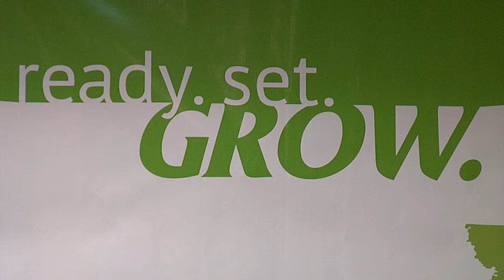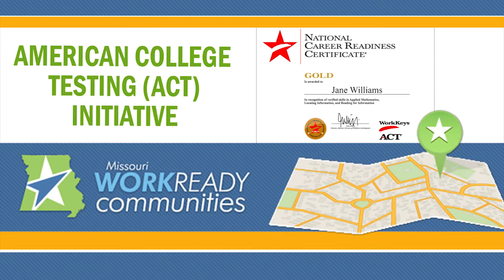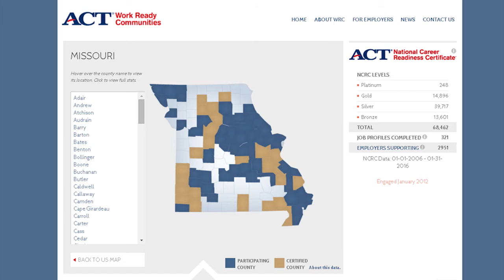Barry County receives Certified Work Ready status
he Missouri Department of Economic Development (DED)  announced that Barry County has achieved an important national milestone in demonstrating local workforce readiness and has officially been designated as a Certified Work Ready Community (CWRC).

The announcement was made at the Monett Chamber of Commerce, a supporter of Barry County’s CWRC efforts.
Barry County’s certification took the coordinated efforts of 14 different school districts, three partnering chambers of commerce in Cassville, Monett and Shell Knob—all of which rallied their members to offer employer letters of support—as well as other community and business parties.
Organizing student testing was a first priority in Barry County and became a great way to spread the message and gain support for the program.

The designation, made by American College Testing (ACT), aligns workforce training programs with the economic development needs of communities, matches appropriate applicants to jobs based on skill level, and strengthens businesses by strengthening the workforce.

The Scott Regional Technology Center in Monett acquired a grant from the Missouri Department of Economic Development to aid with testing.
This follows news that Vernon County achieved CWRC designation.
In 2012 Missouri was selected to be one of the first four states to participate in the CWRC initiative, and in 2013 Jasper County became the first CWRC in the nation. Missouri now has 75 counties that are actively participating in the CWRC initiative and 25 fully-certified counties.
Other key partners in the certification process include local employers MariCorp and Regal Beloit among others and organizations including Scott Regional Technology Center, Crowder College, Drury University, Monett Chamber of Commerce, Cassville Area Chamber of Commerce, Shell Knob Chamber of Commerce, City of Monett, Barry County, Southwest Missouri Workforce Investment Board and more.
CWRC status makes communities more attractive to businesses because it offers a feedback loop for what’s needed by different players in the dynamic 21st Century workforce. Specifically, benefits from CWRC certification include:
Workers better understand what skills are required by employers and how to prepare themselves for success;
Businesses can more effectively communicate their workforce needs to area education and workforce training programs;
Educators have better tools for closing any skill gaps by establishing career pathways for students with stackable industry-recognized credentials; and
Economic development organizations are better equipped with an on-demand reporting tool to promote the quality of their workforce.

For more information about Missouri Works Training or the Certified Work Ready Community initiative and how to apply for certification,